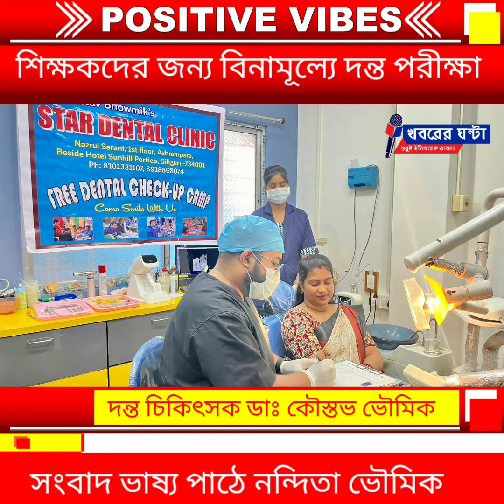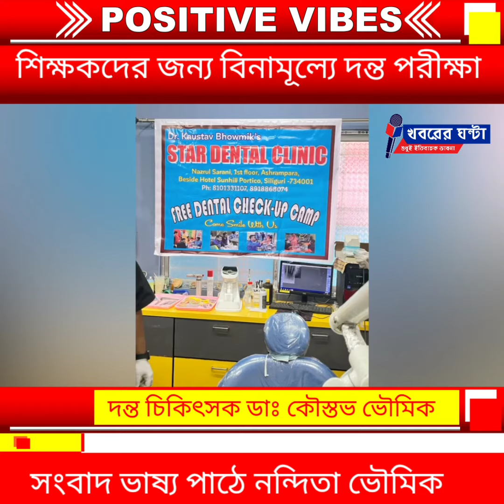শিক্ষকদের জন্য বিনামূল্যে দন্ত পরীক্ষা শিবির@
Free Dental camp fot Teachers
দন্ত পরীক্ষা শিবির
দন্ত পরীক্ষা
Dental check up
শিক্ষক দিবস স্মরনে
khabarerghanta
Khabarer Ghanta
স্বাস্থ্য সংবাদ
খবরের ঘন্টা
সামাজিক খবর
বাংলা খবর
শিলিগুড়ির খবর
নিজস্ব প্রতিবেদন ঃ  আমরা সকলেই জানি সমাজে শিক্ষকদের অবদান বিরাট।  তাই শিক্ষকরা অসুস্থ হয়ে পড়লে সমাজের অনেক কাজ মুখ থুবড়ে পড়বে।সেই বিশেষ দিকটি চিন্তা করে শিলিগুড়ি আশ্রমপাড়ার স্টার ডেন্টাল ক্লিনিক শিক্ষকদের জন্য দাঁত পরীক্ষার বিশেষ আয়োজন করলো। শিক্ষকদের দাঁতের স্বাস্থ্য ভালো  রাখা আমাদের সকলের  কর্তব্য।  তাই শিক্ষক দিবস উপলক্ষে স্টার ডেন্টাল ক্লিনিক তাদের  ক্লিনিক প্রাঙ্গণে শিলিগুড়ি ইসকন রোডের  তিলেশ্বরী হাইস্কুলের শিক্ষকদের জন্য বিনামূল্যে দাঁতের পরীক্ষা এবং বিনামূল্যে এক্স-রে ক্যাম্পের ব্যবস্থা করলো।দন্ত চিকিৎসক ডাঃ কৌস্তভ ভৌমিক ওই বিশেষ উদ্যোগটি নেন।দন্ত চিকিৎসকের এই প্রয়াসে বেশ খুশি ওই স্কুলের শিক্ষকরা।